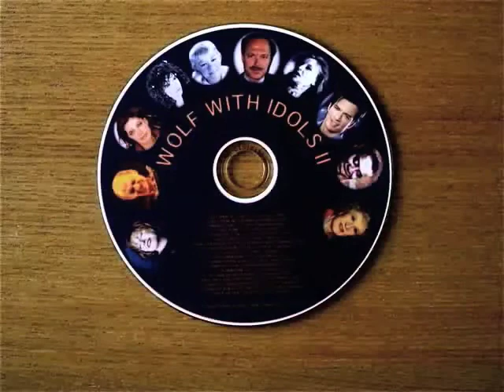GEORGIA (Wolf with Doug McKenzie)